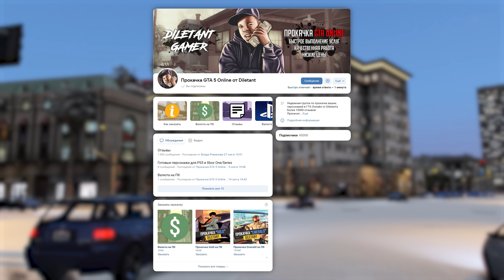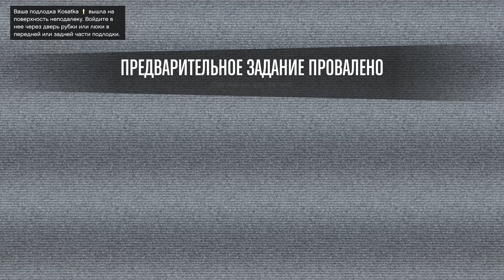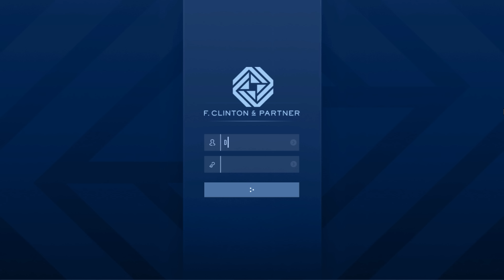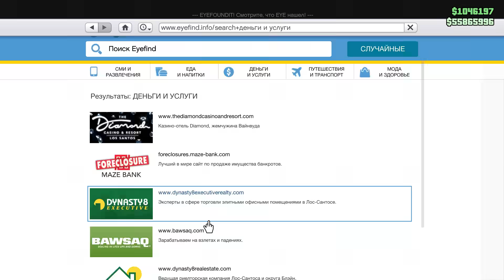GTA Online: ЛУЧШИЙ ФАРМ ДЕНЕГ В СОЛО +$5,000,000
💬 Обзор самого простого и лёгкого мульти фарма в GTA Online. Как можно заработать более 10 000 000 $GTA за один вечер. Лучший соло фарм денег в GTA Online без кулдауна. Два персонажа, два режима, бесконечный поток денег в GTA Online.